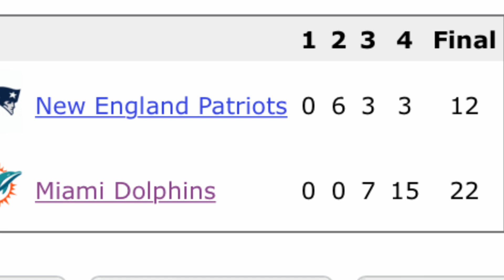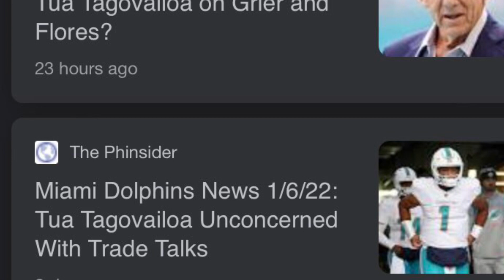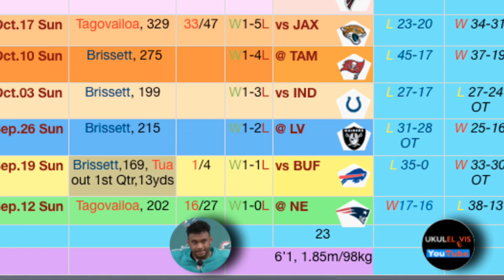Can Bill Belichick Stop The Miami Dolphins Getting To 9-8? Can Tua Tagovailoa Go 3-0 vs Patriots?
Can Tua Tagovailoa go 3-0 against the New England Patriots?  It's possible but the Dolphins have to play extra special!

Chapter Markers

00:00  Intro:  Tua Tua Tua Tagovailoa,
00:49  Can the Miami Dolphins get to 9-8?
06:30  Tua inspiring many Island kids.
09:45  Jaylen Waddle wins awards
10:41  Miami Dolphins Junior Seau.
11:30  Prediction